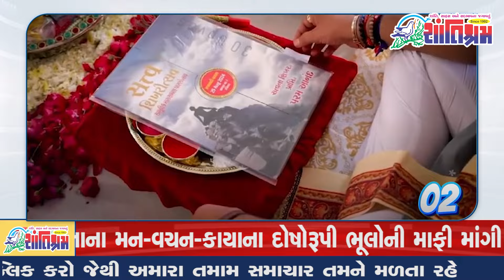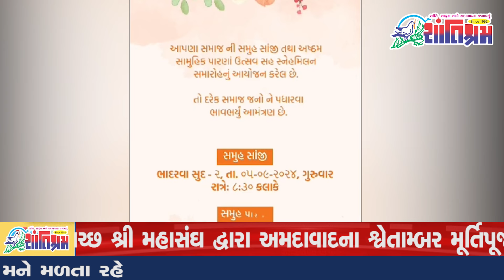જૈન સમાજના મહત્વના સમાચાર l Shantishram News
1) જૈન પર્વાધિરાજ પર્યુષણ પર્વનો આજથી પ્રારંભ
2) શ્રી પરમઆનંદ જૈનસંઘ ખાતે ૧પ૧ જેટલા તપસ્વીઓ દ્વારા માસક્ષમણ તપનો પારણાં મહોત્સવ
3) શ્રી સૌધર્મ બૃહતપોગચ્છીય ત્રિસ્તુતિક જૈનસંઘ, અમદાવાદ દ્વારા ભવ્ય શોભાયાત્રા
4) થરા જૈનસંઘ મધ્યે શાંતિનાથ પરમાત્માના ચ્યવન કલ્યાણક નિમિત્તે વરઘોડો
5) સમસ્ત જૈન તપાગચ્છ શ્રી મહાસંઘ દ્વારા વેબસાઈટ, મોબાઈલ એપ્લીકેશનનું ઉદઘાટન
6) અંધેરી મુંબઈ મધ્યે શ્રી પાર્શ્વપદ્માવતી મહાપૂજન
7) કાંકરેજી દશાશ્રીમાળી બેતાલીસી જૈન સમાજ અમદાવાદ દ્વારા રાત્રીભોજન ત્યાગના આરાધકોનું બહુમાન સમારોહ
8) શાશ્વતગીરી-ભક્તિ ચાતુર્માસ અંતર્ગત મહાનિષઘ સુત્રના યોગોદહન પારણા
9) સુરતના ૧૦૮ આરાધકોના માસક્ષમણ તપ ના પારણા
10) કાંકરેજી જૈન સમાજ સુરત દ્વારા ચૌવિહાર હાઉસ માં સન્માન